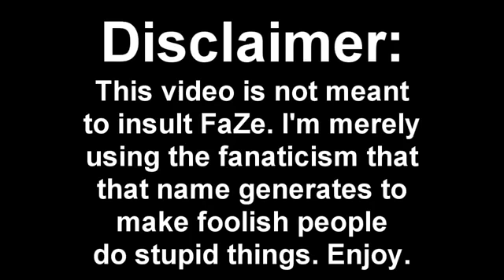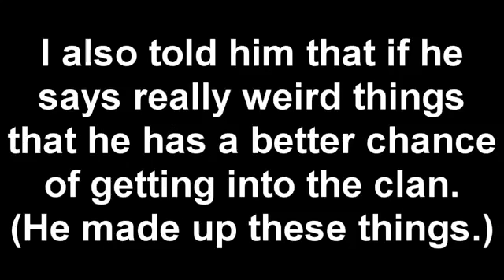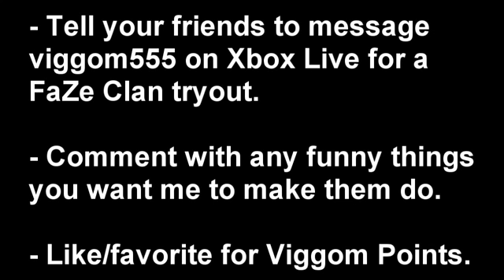FaZe CLAN Tryouts!